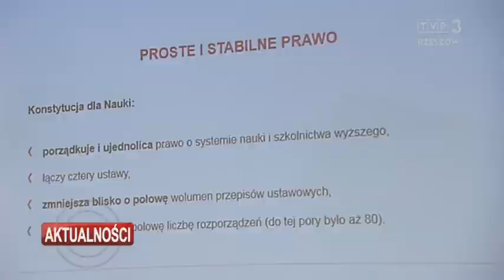Założenia ustawy 2.0, czyli reforma polskich uczelni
Wiceminister nauki i szkolnictwa wyższego Aleksander Bobko przedstawił dziś w Rzeszowie założenia tak zwanej ustawy 2.0, czyli reformy polskich uczelni. Jego zdaniem, placówki publiczne staną przed poważnymi wyzwaniami. Jeśli projekt zostanie przyjęty, będą kształtować swoje statuty, ale w zamian dostaną większą autonomię. Będą jednak musiały zadbać o odpowiedni poziom kształcenia i wyniki badań naukowych.